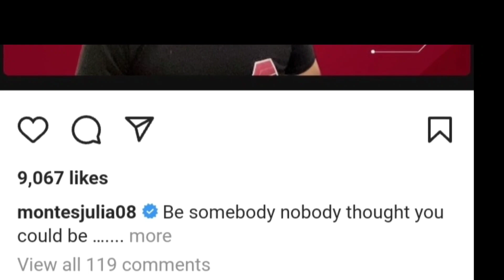JULIA MONTES NAGKASAKIT NG INIWAN NI COCO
Habang pa-concert-concert nga si Coco Martin sa Amerika, kasama si Jodi Sta. Maria, nasa Pilipinas lang si Julia Montes, at may sakit.